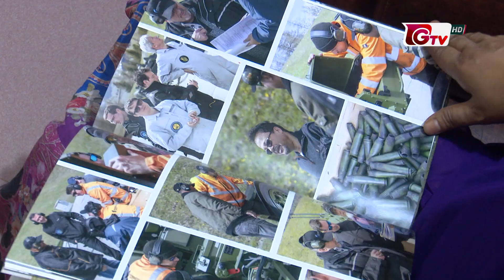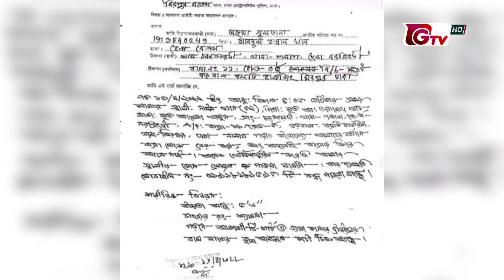বিরতিহীন সন্ধ্যা ৭টার খবর | ২৭ এপ্রিল ২০২২ | News at 7 PM